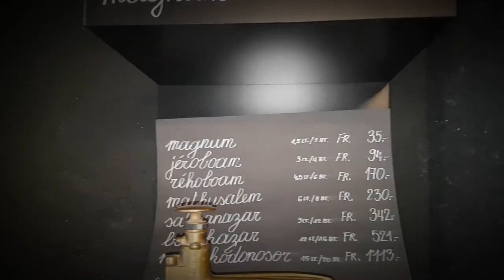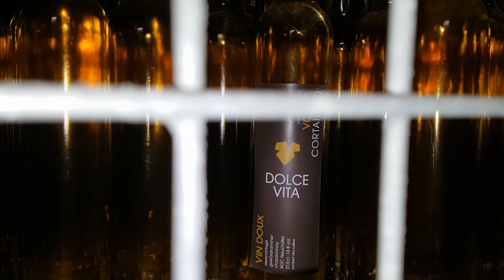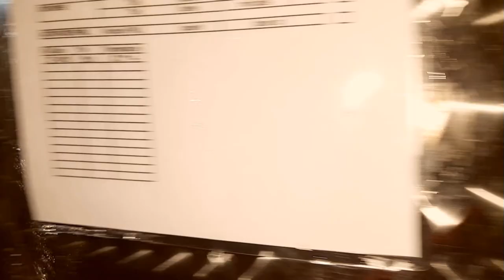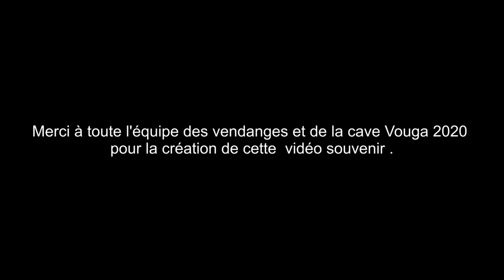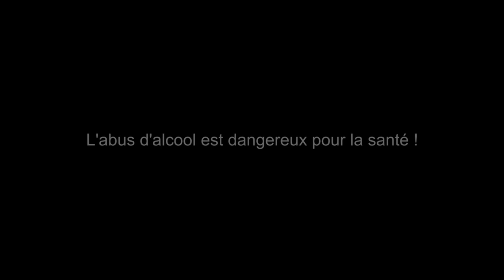Qui a volé " LA DOLCE VITA " ( vendange 2020 )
Cette vidéo à été tourné en Suisse , pendant  la période des vendanges 2020 à Neuchâtel dans les vignes de Cortaillod avec les mesures sanitaire du Coronavirus .

Ce scénario est  une fiction , crée par la production Veritas Films.

Veritas Films Production